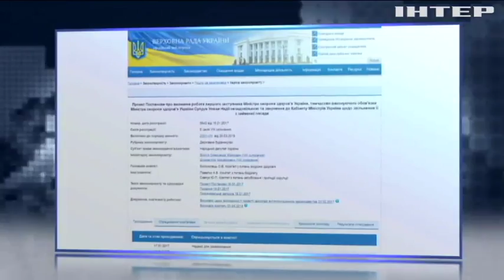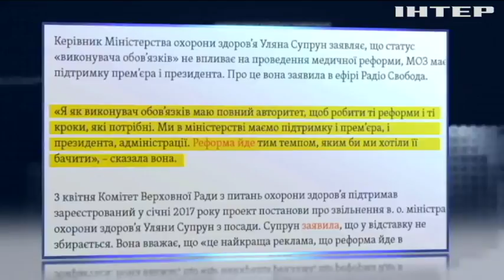Почему депутаты требуют отставки Ульяны Супрун?